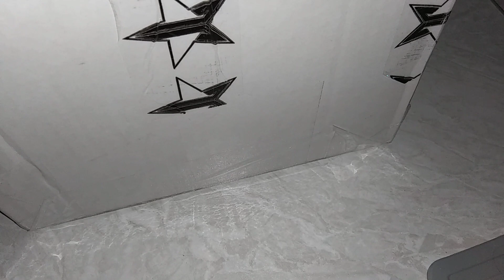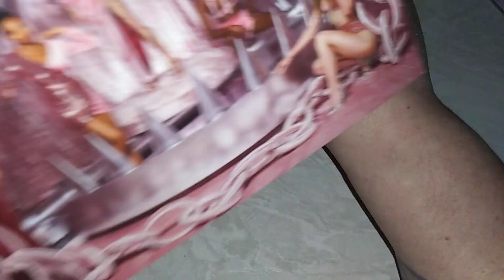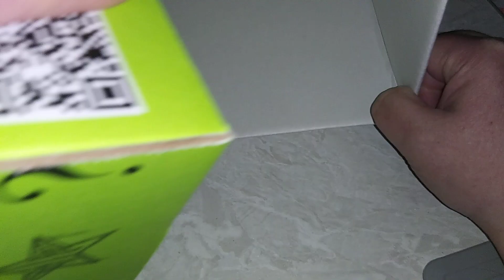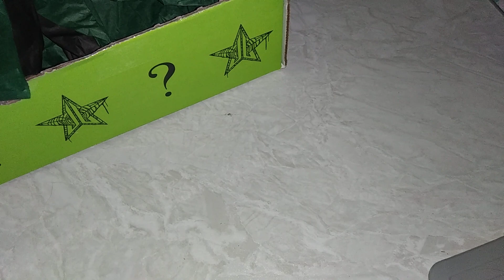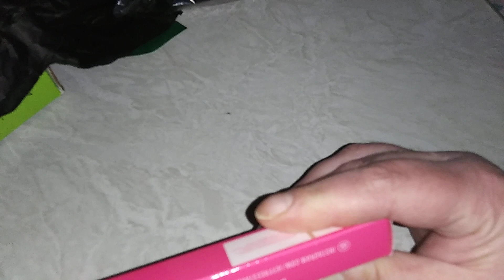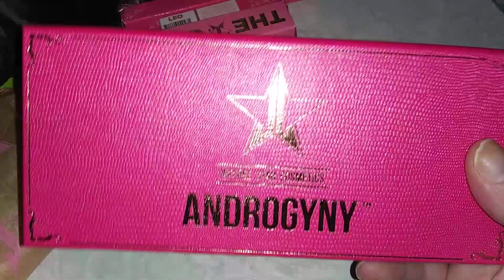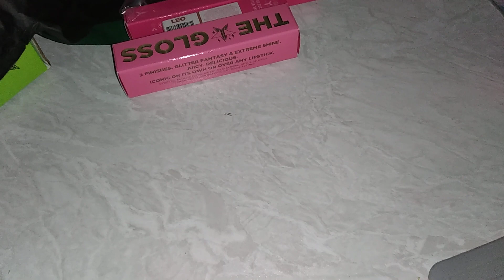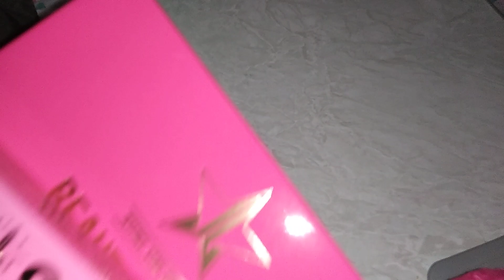JEFFREE STAR HALLOWEEN MYSTERY BOXES 2020! BOX OPENINGS !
FREE  $25.00 and save everytime shop online !!ebates link - ebates code-

BOXYCHARM LINK-

Allure beauty box just 10.00 with high value bonus using my link !

Sign up for Mercari and get $10 OFF your first purchase. Here's my invitation link :

childrens place get free 10.00 credit -